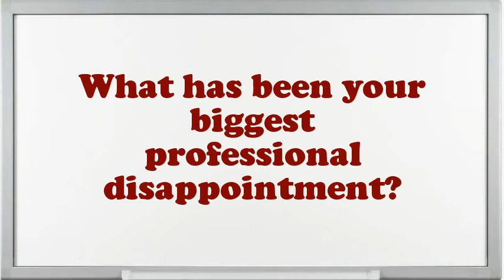Geological Survey Technician interview questions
Interview Questions for Geological Survey Technician.How prolonged do you plan to stay at company if offered the Geological Survey Technician position?What encouragement preparation would you demand being capable to do this Geological Survey Technician job?What is most significant to you in an Executive Geological Survey Technician position?What would be your leading endowment as an Geological Survey Technician job?What are the potentials of an elegant Geological Survey Technician?What extreme challenges presently do you think an Geological Survey Technician is facing?What achievements have you gained working as an expertise Geological Survey Technician?How many projects simultaneously you have worked as an Geological Survey Technician?10 popular interview questions, commonly asked interview questions, first job interview questions,